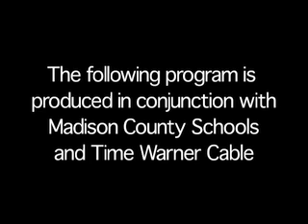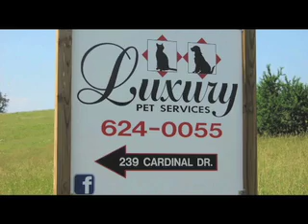Bert Browne Show 4